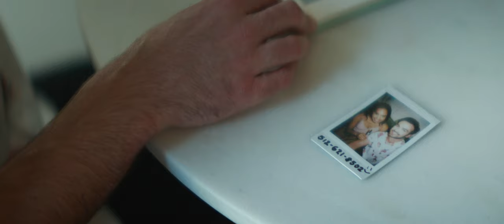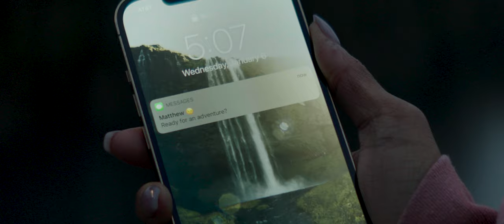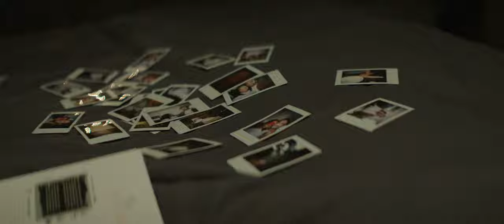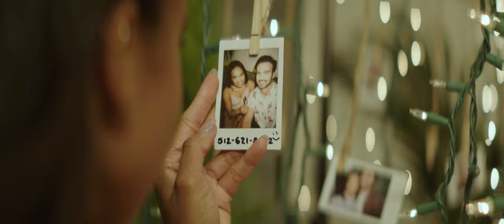Ready for an Adventure?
Directed by: Ben Day and Trey Ellis
Story by: Ben Day, Trey Ellis, Joshua Mohline

Song: “Turning Page” by Sleeping at Last
(written by Ryan O’Neal) Music License by Music Alternatives in Los Angeles, CA. sleepingatlast.com

Couple in Love: Matthew Blade and Faeben Fulford.
Friends: Lucas Sankey, Emily Wall, Grant Ellis.

Executive Producers: Ben Day and Joshua Mohline, Bryant Ellis
Produced by: Paul J. Matta
Associate Producer: Kelly Carter
1st Assistant Director: Kevin Ernst
Post Producer: Kelley Werner

Director of Photography: Jordan Bogart
1st AC: Corey Robinson
Key Gaffer: Nathan Cichosz
Grips: Josh Sechrist, Jake Smeltzer, Ben Ellis, David McHarness
Production Assistants: Holly Chilson, Kari Chilson

Editor: Kevin Ernst
Set Dresser and Property Master: Catherine Henson
Key Wardrobe: Lucas Sankey
Key Makeup & Hair Artist: Leslie Hernandez
Music Attorney: Mark Maxwell

Post Audio Mix: Peacemaker Sound for Picture
Water Truck Driver: Dave McCullah

Practical Water Effects: Alan Carnes

A video by The Adventure Challenge

Original title: Adventure Awaits: A Love Story | The Adventure Challenge